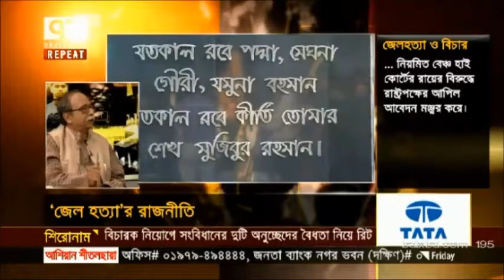জেল হত্যার রাজনীতি